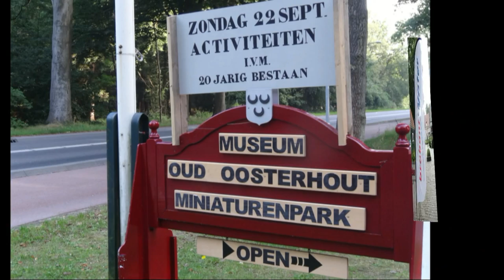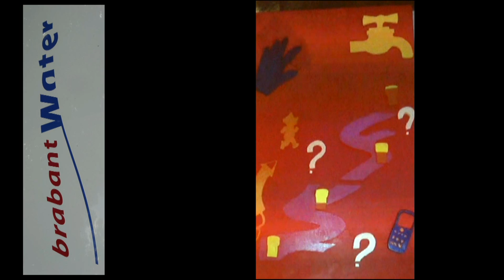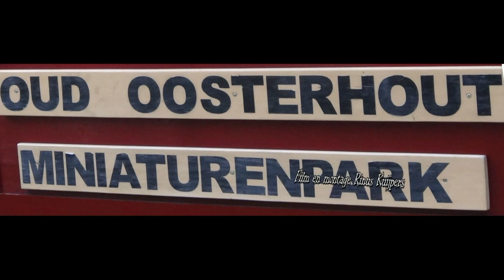"Brabant Water " bij Brabants Museum Oud Oosterhout op bezoek 5 sept. 2013. Deel 2deel 2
Personeel "Water Brabant" maken samen met Atelier "Soeff" kunstwerken
Zie eindresultaat van deze dag 5 sept. 2013